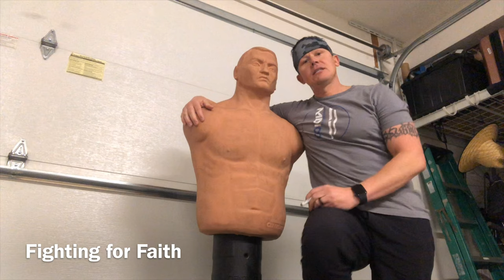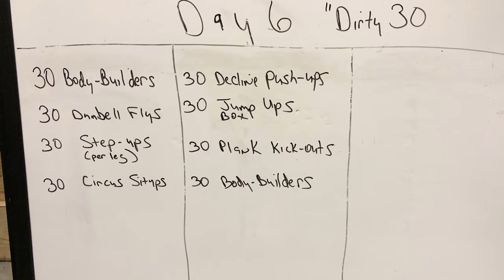SSGT Nichols: 4F Workout of the Day 6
Indoors ground and pound workout called the “DIRTY 30”

Faith
Fitness
Friends
Family

Take a few minutes and let me provoke change in your life!

Committed, Not Inspired!~